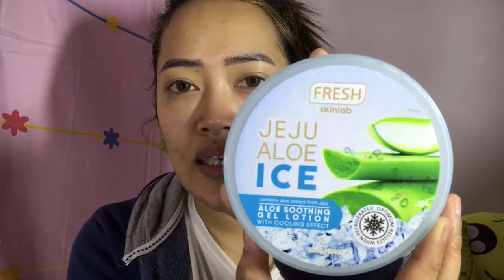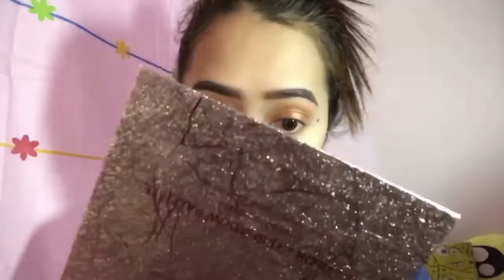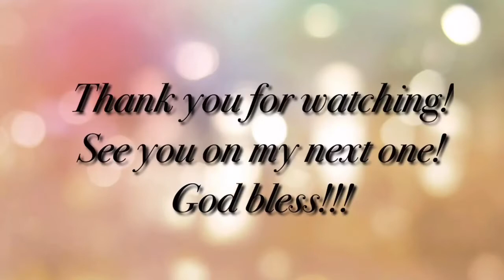STRESSED NA SA TOTAL BAN! MAGMAKEUP TAYO!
Hello, hello! Samahan nyo ako magmakeup para mawala ang stress na nararamdaman ko dahil sa total ban dito sa Kuwait.

Pray tayo nga kabayan na malift na ang total ban dito sa Kuwait para naman makapag-enjoy tayo ng bakasyon sa Pilipinas.

Yes for Visa 20 ban but not for the Visa 18!